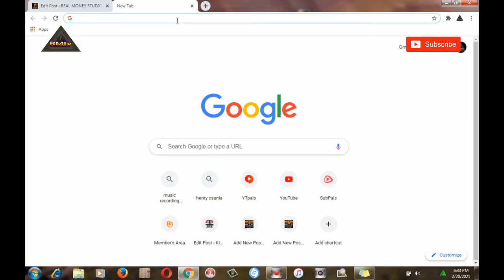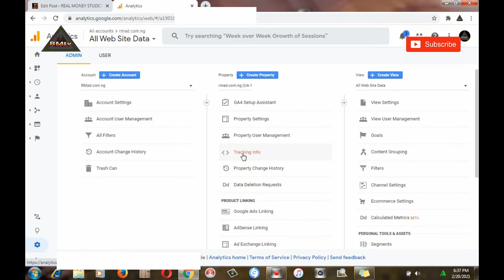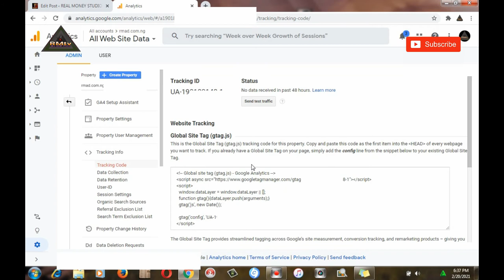How to Copy Google Analytics Tracking code for Website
1. 'Sign in' to Analytics.google.com

2. If you have more than 1 site under the account Choose the site you need Tracking ID

3. Click 'Admin'

4. Click 'Tracking info'

5. Click 'Tracking code' and copy the code.

Thanks for reading.

How to get Google Analytics tracking code,
copy Google Analytics code,
how to get Google analytics code,
how to copy google analytics code,
how to copy google analytics code into wordpress,
how to copy google form from one account to another,
how to get google analytics tracking id,
how to get google analytics code for shopify,
how to get google analytics tracking id 2021,
how to get your google analytics tracking id